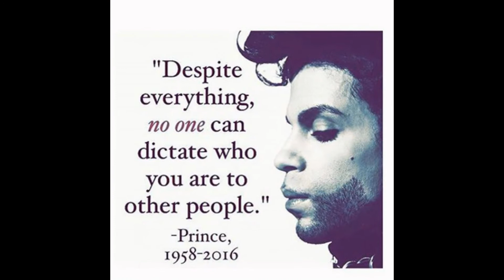TheRobertDrakesMediaNetwork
JOIN THE D.A.M. movement!